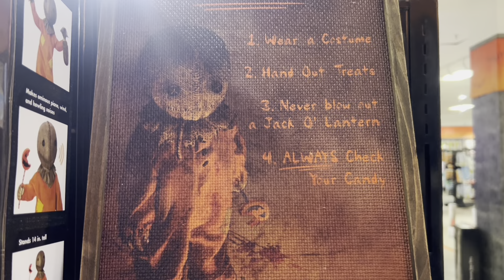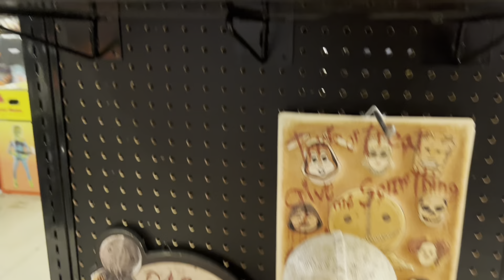Home Depot’s Jack/Sally & Spirit Halloween’s Emily/Victor LifeSize Animatronics